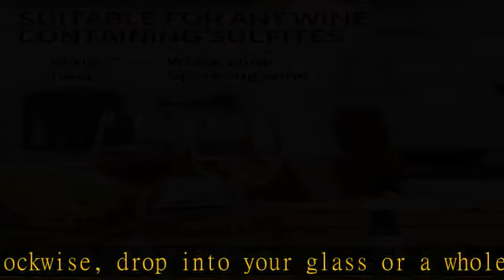𝟐 𝐁𝐨𝐭𝐭𝐥𝐞𝐬 Wine Sulfite and Histamine Remover, Yarkor Wine Drops, Naturally Reduces Sulfite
𝟐 𝐁𝐨𝐭𝐭𝐥𝐞𝐬 Wine Sulfite and Histamine Remover, Yarkor Wine Drops, Naturally Reduces Sulfite Related Wine Allergies in 20 Seconds – Wine Filter or Wine Wand Alternative (10ml per bottle)

𝟐 𝐁𝐨𝐭𝐭𝐥𝐞𝐬 Wine Sulfite and Histamine Remover, Yarkor Wine Drops, Naturally Reduces Sulfite Related Wine Allergies in 20 Seconds – Wine Filter or Wine Wand Alternative (10ml per bottle)